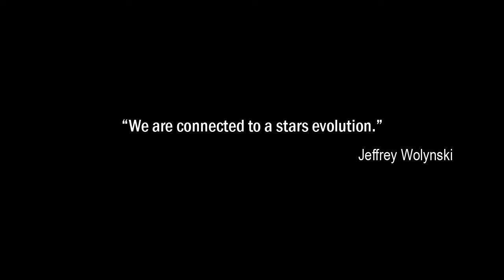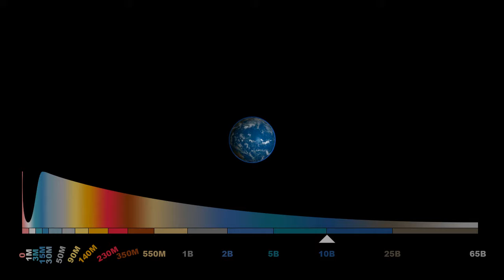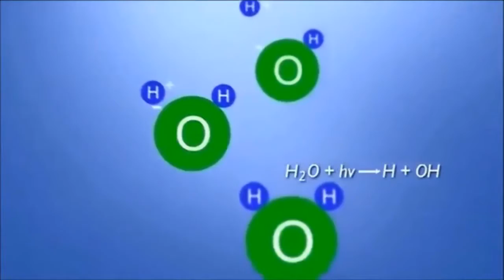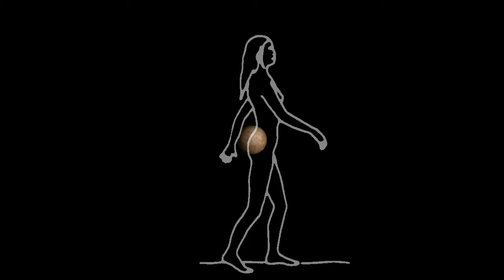The Formation of Life in Stellar Metamorphosis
Video by Baz Taylor.

A short set of ideas which should make people think about how life could form on an evolving star. People say it is impossible... one should wonder if it already has.